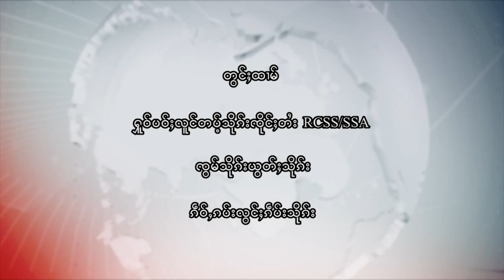Interview Lt Gen Yawd Serk About Recruitment